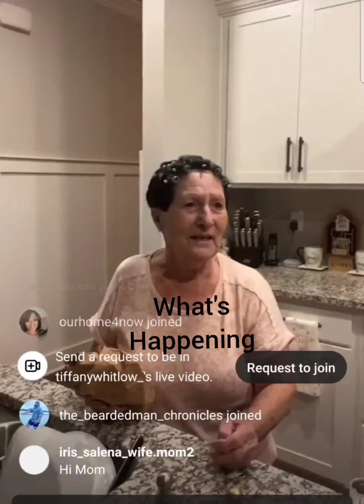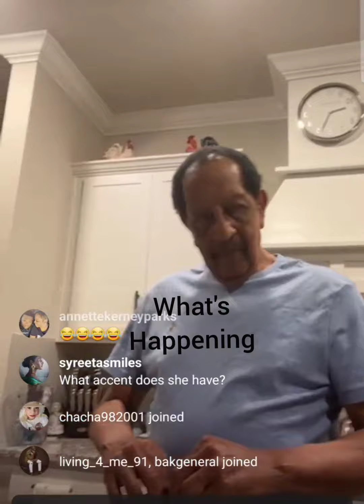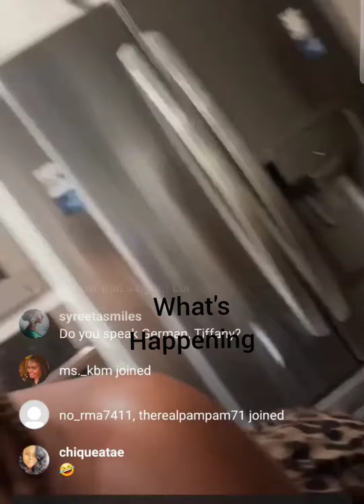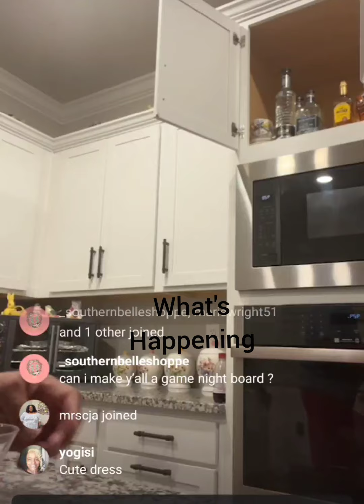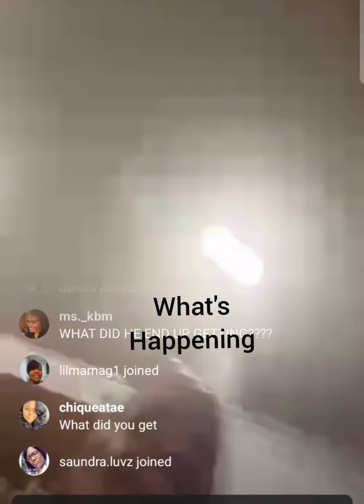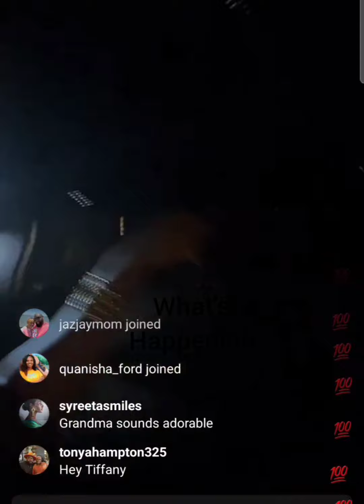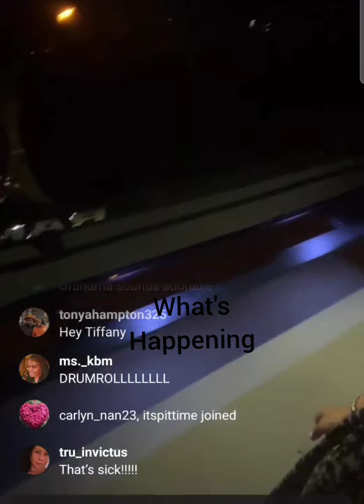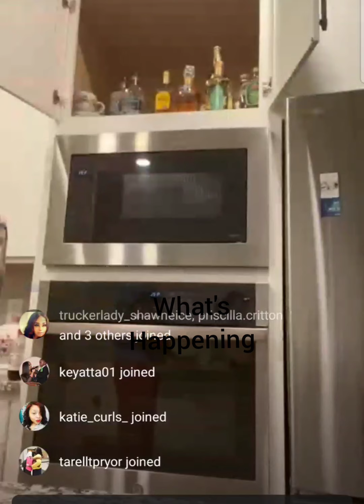LAMH TIFFANY WHITLOW & LOUIS DRINKING SHOTS WITH HER GRANDPARENTS! WHAT'S HAPPENING